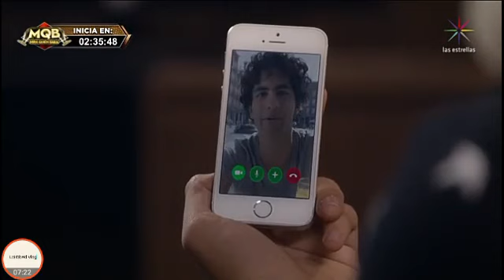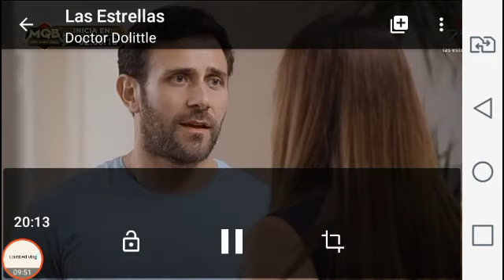La Jefa Del Campeón | Capitulo 61 Gran Final | parte 1/4 Capitulo Final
La Jefa Del Campeón Capitulo 61 Gran Final